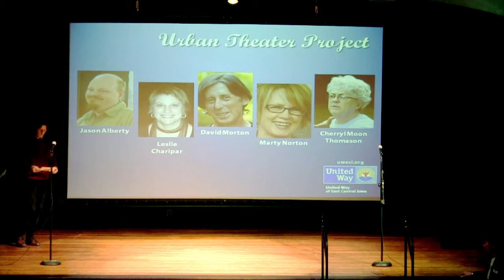United Way's 2011 Campaign results are in!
Watch this skit by United Way Staff and actors from the Urban Theater Project to find out the total for what we raised this year.  Did we meet our goal?!?